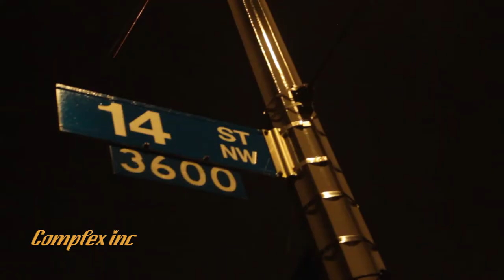The Frankey Barrz Show Episode 9 // Art of Paint // featuring The Andalusian